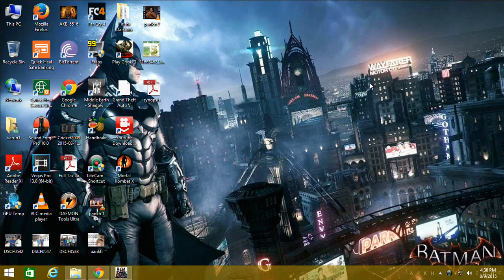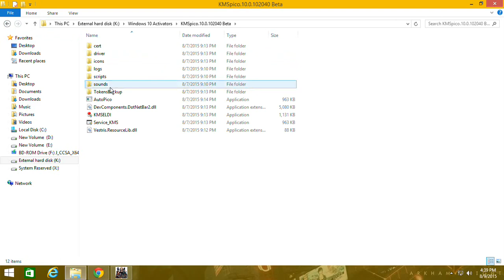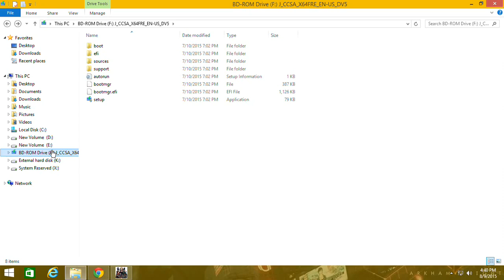HOW TO: Download Windows 10 Fully Activated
Hey wassup everyone VENOM here! Back with another video. This video will show you all guys how to download and install windows 10. If you have any problems or queries just leave them in the comment section and I will try my best to help you :-) Thanks for all your support as well.!!

All credit to them. I could make this video because of them so thanks to them.

Also there is a 32bit setup file as well. Instructions are same

Note: I do not claim anything this is just a demonstration.